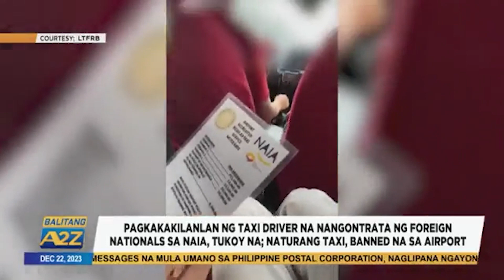Balitang A2Z | DOTR: HANGGANG 145-K NA PASAHERO, INAASAHANG DADAGSA SA MGA PALIPARAN SA BANSA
Hanggang lagpas 140 thousand na pasahero. ‘Yan ang inaasahang dadagsa sa mga paliparan ngayong holiday rush—kaya’t karamihan sa ating mga Ka-A2Z, maaga pa lang ay nagpunta na sa airport.

Samantala, sinabi ni DoTr Sec. Bautista na tukoy na nila ang pagkakakilanlan ng taxi driver na nangontrata sa foreign nationals at binanned o bawal na itong makabiyahe sa airport.

Maging maalam. Makialam.